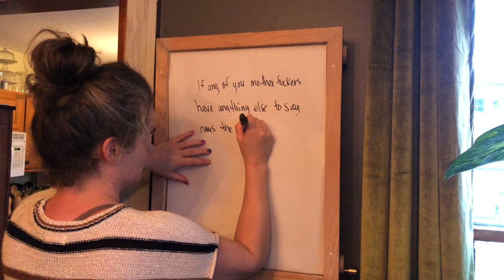7x7 - Week of Jan 17th, 2021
1) Olivier loves giving puppy eyes. 2) Storytime with big brother. 3) Quiet time with Erica. 4) Even more Christmas gifts for Imogene. 5) "All you gotta' do". 6) Erica's favorite quote from one of her favorite films. 7) Brushing our teeth before calling it a night.